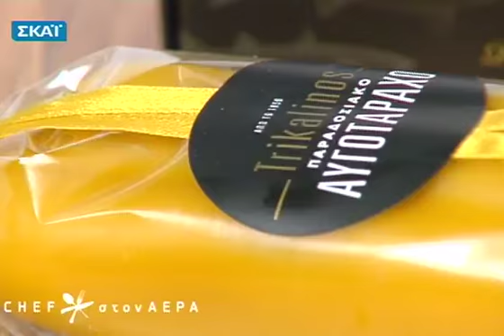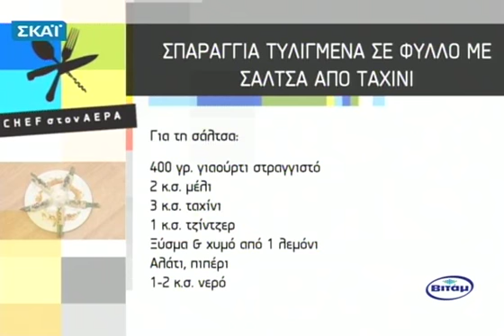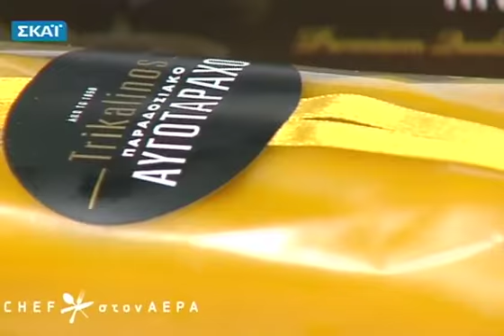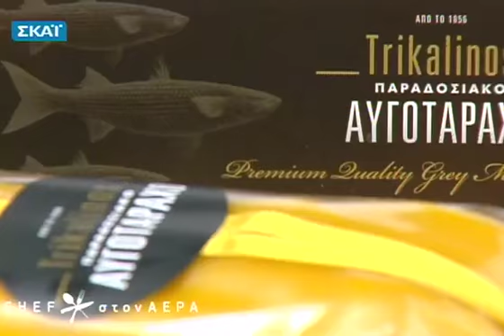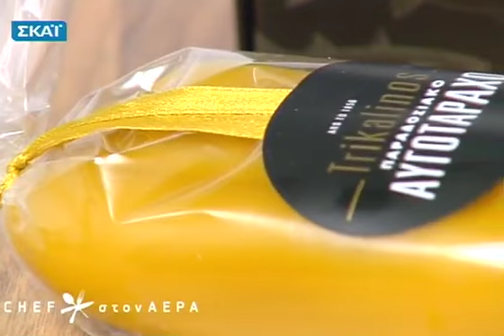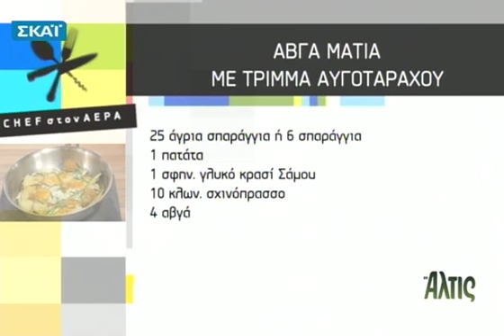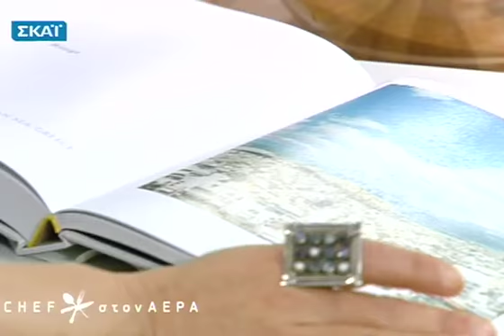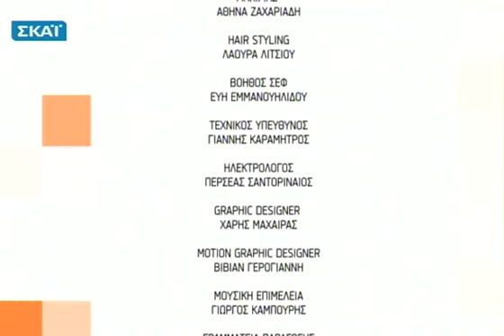Chef στον αέρα - 16/12/2011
Φτιάχνουμε συνταγές για έναν ξεχωριστό μπουφέ με τους Chef Ανδρέα Λαγό και Λίλα Κούρτ η. Δείτε πως θα εντυπωσιάσετε εύκολα με σπαράγγια σε φύλλο κρούστας, την γεμιστή « φράντολα », γρήγορα καναπεδάκια με αυγοτάραχο Mεσολογγίου και μια εύκολη συνταγή με αυγό και τρίμμα αυγοτάραχου...την Παρασκευή 16/12 !